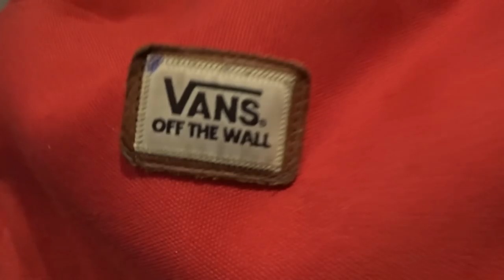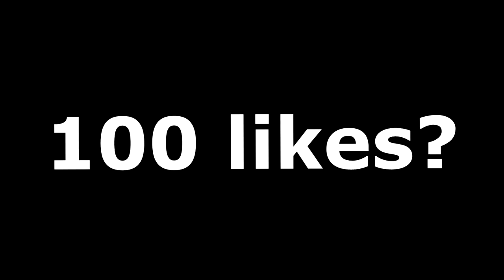''WAT IS ER GEBEURD?'' - OMGitsTiesto Vlog #21